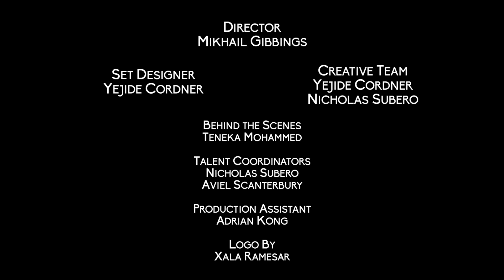Nick SouL - Can I | The LightBox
Consent is key. Nick SouL shows the LightBox how it’s done.

Full episodes on FaceBook and YouTube!

The LightBox Season One. Featuring local artists every Tuesday!

Hardest Working Crew Ever (IG tags):
DirectorMikhail Gibbings - @mikhail.makes
Set DesignerYejide Cordner - @yejidesyandene
Creative TeamYejide Cordner - @yejidesyandeneNicholas Subero - @nicholascsubero
Teneka Mohammed - @wandrluhst
Behind the ScenesTeneka Mohammed - @wandrluhst
Talent CoordinatorsNicholas Subero -@nicholascsuberoAviel Scanterbury - @avielmusik868
Production AssistantsAdrian Kong - @saxmankong
Logo ByXala Ramesar - @xa__la

University of The West Indies DCFA
The Crying Kiskidee

Special Thanks to:
Jessel Murray
PixelPlay Media
Justin Koo
Brandon Koo
Yao Ramesar